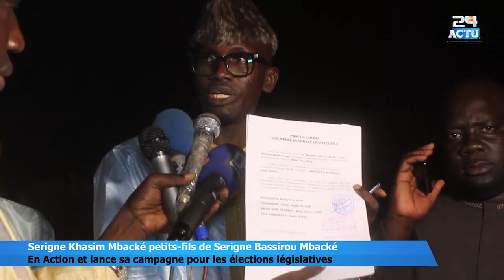Serigne Khasim Mbacké en action et Lance sa Campagne pour les élections législatives